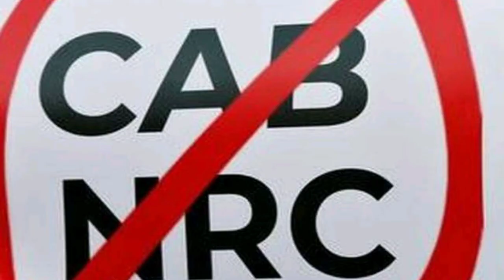Five Historical Success Of Modi 2.0 in 2019/मोदी सरकार कि पांच महत्बपूर्न सिद्धान्त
मोदी सरकार कि पांच महत्बपूर्न सिद्धान्त

धारा 370,
triple talaq
UAPA act